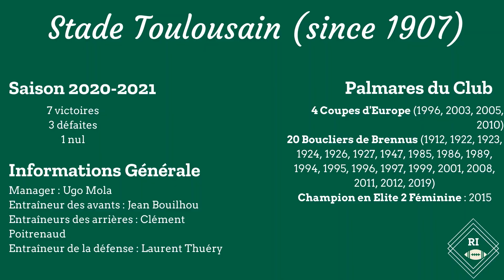Ntamack, Dupont, Baille, Marchand : Leur Confinement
Quels ont été les occupations de nos Stadistes durant le confinement

Crédit : Canal +